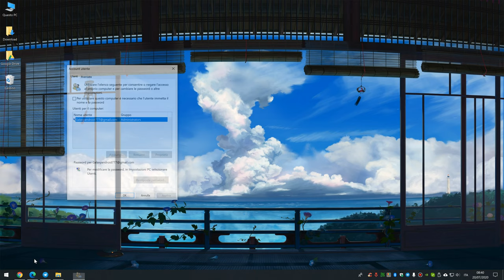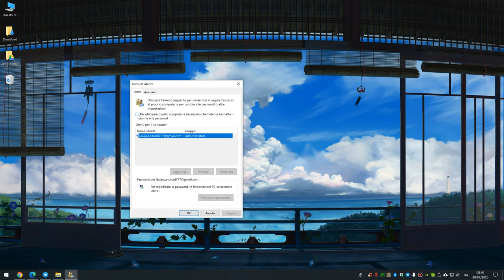Come rimuovere il doppio account in Windows 10